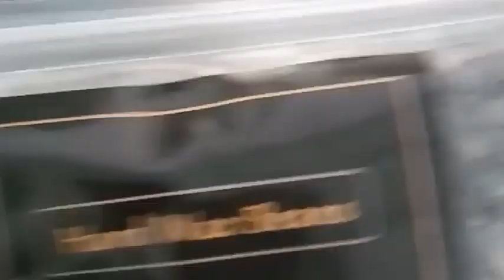WAXING PENCABUT BULU SAMPAI KE AKAR-AKARNYA || BY MUTIARA SARI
Hallo Gaes... bagaimana kabar kalian, di kesempatan ini aku ingin membagikan video tentang Waxing. waxing adalah bentuk salah satu perawatan yang makin populer saat ini. Masih belum berani datang ke tempat waxing. Ikuti saja video ini.

Waxing adalah proses pencabutan bulu-bulu yang tidak diinginkan hingga akar rambutnya.  Selain rambut yang tumbuh di ketiak, waxing juga dilakukan untuk kaki, tangan, punggung, perut, wajah (biasanya di pipi, alis atau di atas bibir) bahkan rambut pubis.

Terimakasih Buat Kalian Semua yang sudah bantu support Channel ini sampai sekarang.